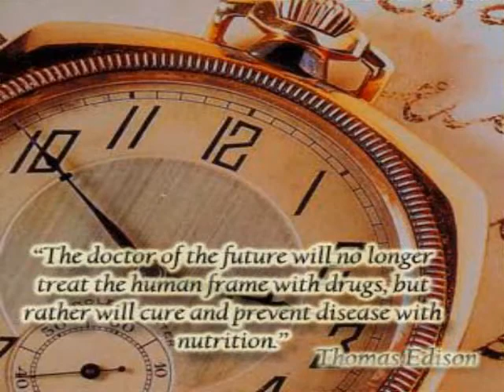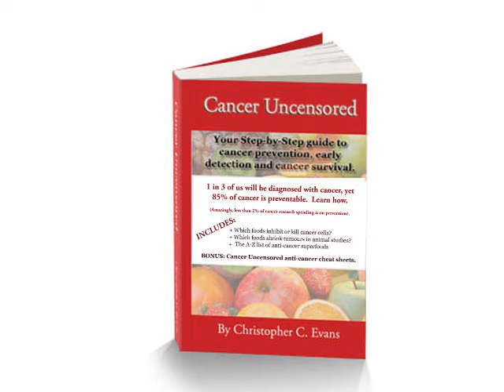Cancer Therapy - Therapy for Cancer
Welcome to today's issue of cancer uncensored. Hi, I'm Chris, and I am the author of cancer uncensored, a step-by-step guide to cancer prevention, early detection and cancer survival.

In today's video,I would like to present you with an overview of cancer. I'm going to briefly talk about exactly what cancer is, what triggers it, what the symptoms are, how you can avoid it. We'll also go over current treatment procedures and alternative treatment. I'm going to also let you know where you can go to get the most up-to-date news and breakthroughs.

Before we get stuck in, I ought to address two points:

Firstly, people are afraid of cancer. I can fully understand that, as my wife has cancer, but as a society, we must not allow the fear of the condition stop us from taking steps to understand it, because that way we can actively prevent it.

One in three of us will be diagnosed with cancer within our lifetimes, yet 85% of cancer is preventable! This video, and my book, cancer uncensored, can tell you how. So take in as much of this information as you can, because it could save your life.

Secondly, you must understand that cancer is not entirely understood. We have quite a few very solid theories, and lots of study data, but if cancer was fully understood, we would be even closer to a cure.

As Thomas Edison once said, "The doctor of the future will no longer treat the human frame with drugs, but rather will cure and prevent disease with nutrition."

But as things stand at the moment, there are significant vested interests in the medical and pharmaceutical industries that don't help to facilitate true impartial research. Cancer represents a three quarters of a trillion dollar, or half a trillion pound, per annum industry worldwide. For the cancer establishment, if you have cancer you're worth over a quarter of a million dollars or £150,000, but if you're healthy, then you're not even a customer.
Just think about that for a short while...

So, whilst you will believe that your doctor has your interests at heart, the industry sector as a whole possibly doesn't.

In fact, doctors in the Western world are obliged by law to recommend surgery, chemotherapy and radiotherapy as treatments exclusively, and will not even comment on the most fundamental of things, like lifestyle and diet, that may have triggered the cancer to begin with! Let alone talk about alternative medicine which actually has a reasonable track record.

Therefore you need to get educated fast.

So, what exactly is cancer?

Basically, cancer is when cells in your body, which may be in any tissue or organ, malfunction by separating excessively and invading bordering tissues. You have literally hundreds of thousands of cancer cells inside you at any one moment , even right now! But normally, when your immune system detects them, it eradicates them. If your immune mechanism cannot destroy them quickly enough, or doesn't function correctly, then a gathering of cells, referred to as a tumour can grow. As the tumour establishes its own blood supply, it grows, and it can then spread to other areas of your body - but there are things you can do at each stage to slow this process down.

The signs and symptoms vary, depending on what type of cancer you have. But a typical list of symptoms may include a lump just about anywhere in your body, e.g. in your breast or testicle. A change in a skin mole. A sore that doesn't heal. A persistent cough or hoarseness. Persistent indigestion or difficulty swallowing. Coughing up or vomiting blood. Changes in usual bowel habits, such as persistent diarrhoea or constipation. Any blood in the urine or bowel motions and any abnormal vaginal bleeding. Finally, unexplained loss of weight or an unexplained loss of appetite.

In principle, cancer can be triggered by three things.

1) If your body doesn't possess the basic materials to function correctly, such as vitamins, minerals, oils and plant compounds.

2) If you are exposed to harmful environmental factors, such as pesticides, cigarrette smoke, radon gas, electromagnetic fields,

3) Due to genetics. However genetic factors are the cause of less than 10 % of cancer, and even then, studies show that diet can triumph over a predisposition.

Thankfully, we know of many different foods that kill cancer cells, and lots of foods that have been shown in studies to lower the possibilities of you getting it in the first place. Prevention is key, but these foods can also help support your body if you've already been diagnosed.

This video is far too brief to list all of them, but if you you can discover more. In short,adding cruciferous and green leafy vegetables, fruits, nuts, seeds and flaxseed oil to your diet can create a big difference.